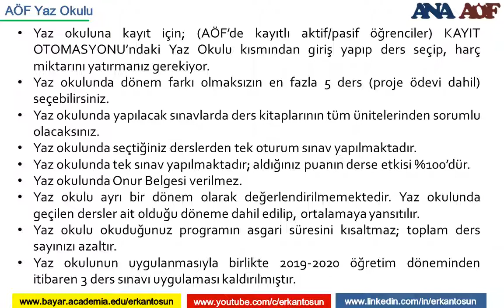AÖF Yaz Okulu